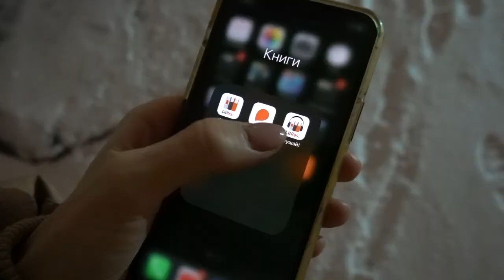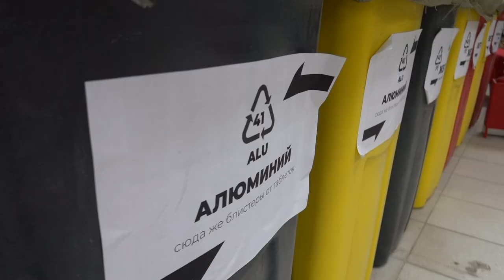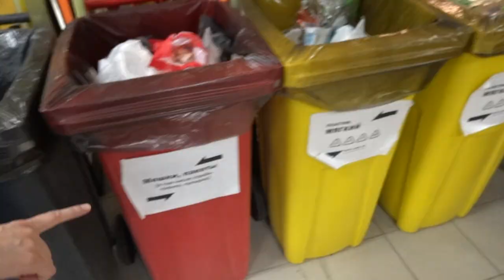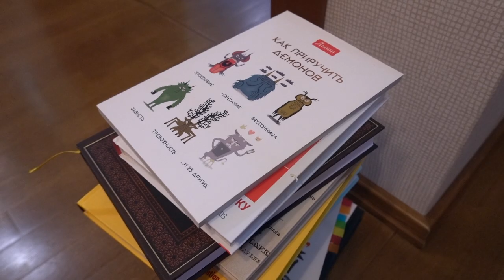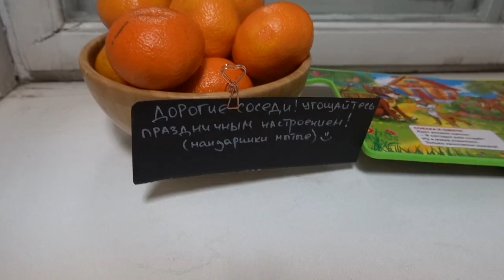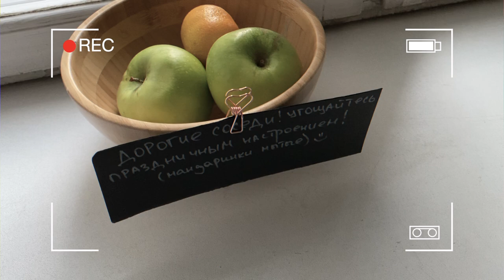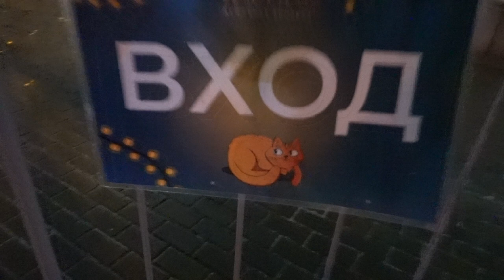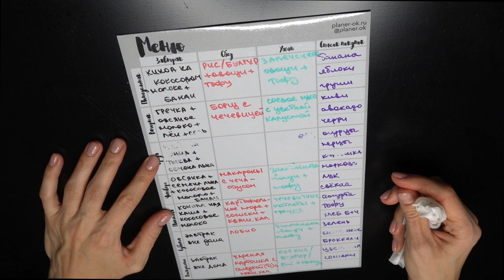Неделя Влогов Молодой Мамы #7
В смысле последний день? Кааак так быстро пролетела эта неделя, я не представляю! Но под конец я решила порадовать вас самым длинным и самым насыщенным влогом! Мы побываем в месте, где сортируют мусор, сделаем маникюр и покатаемся на коньках! А в конце видео вас ждёт новогоднее поздравление в виде притчи 🎄